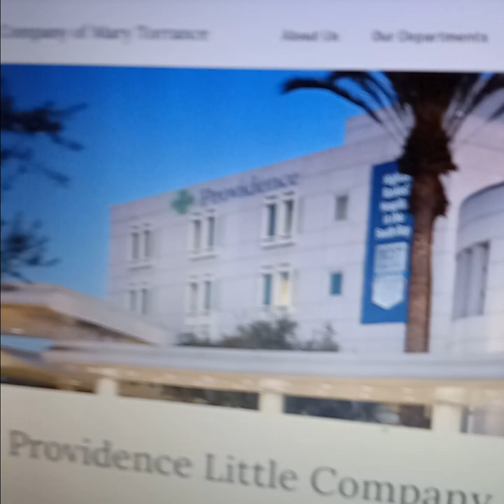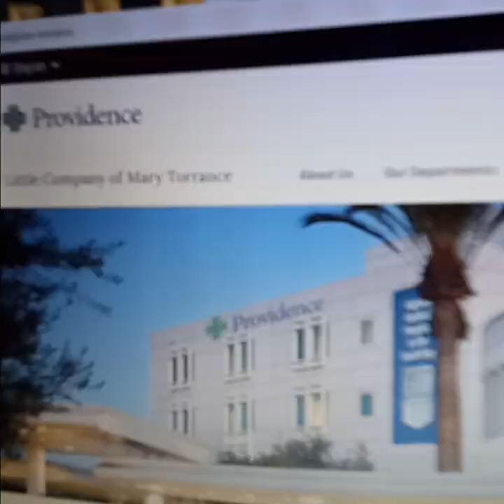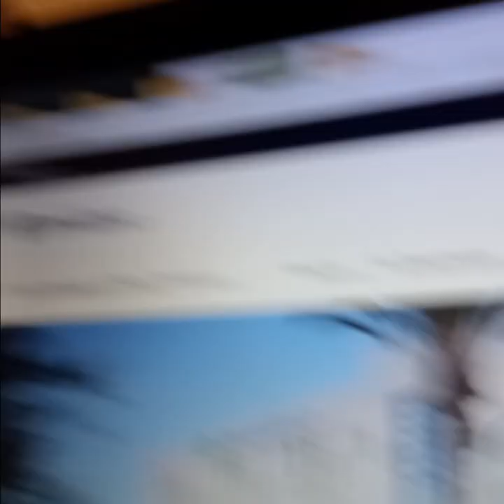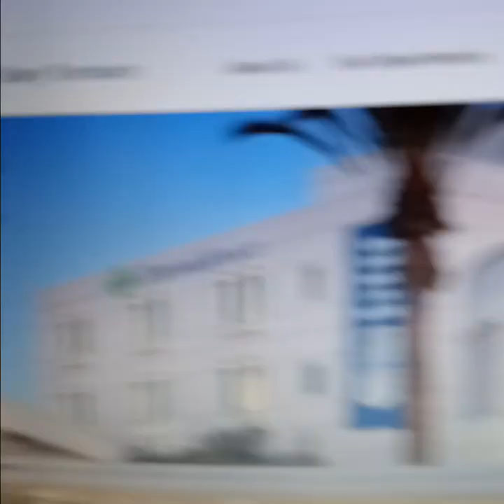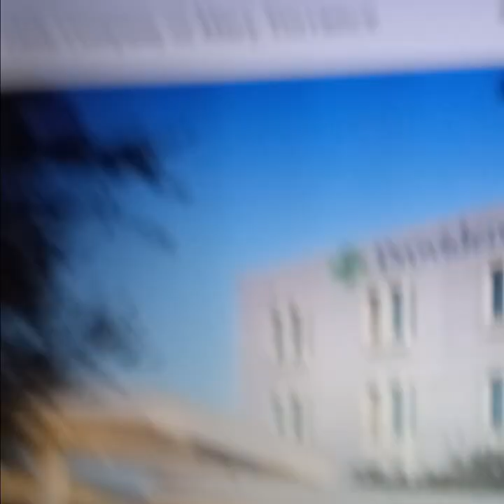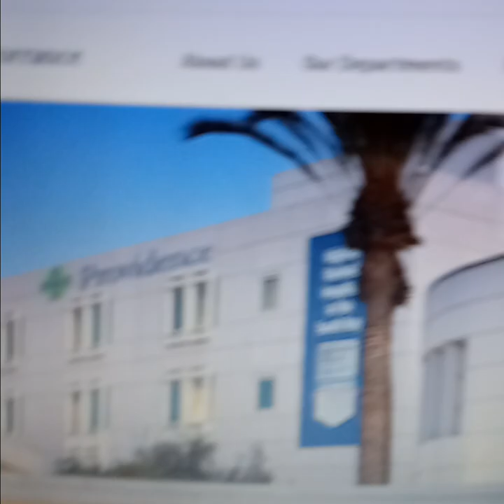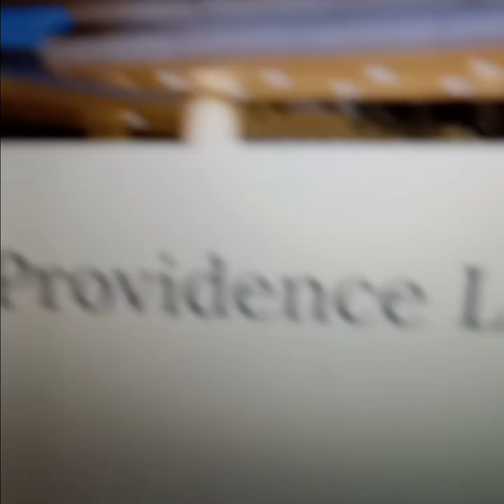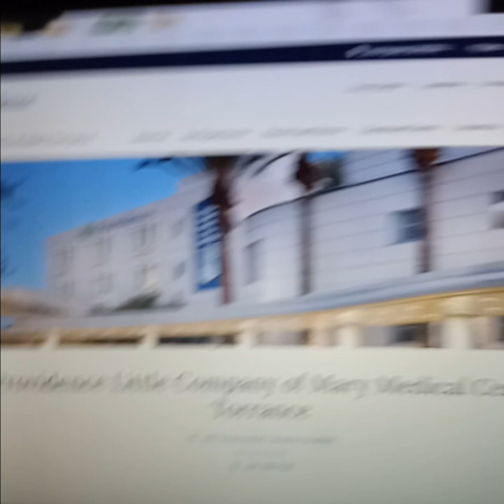Little Company Mary HOSPITAL Torrance ALLOWED A NOTARY PUBLIC IN TO SCREW MY FAMILY ! April 24, 2023